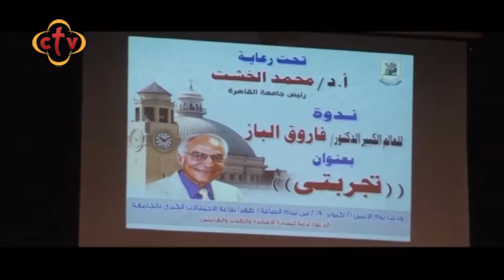العالم الكبير الدكتور فاروق الباز فى جامعة القاهرة | تقرير فريد إدوار | CTV